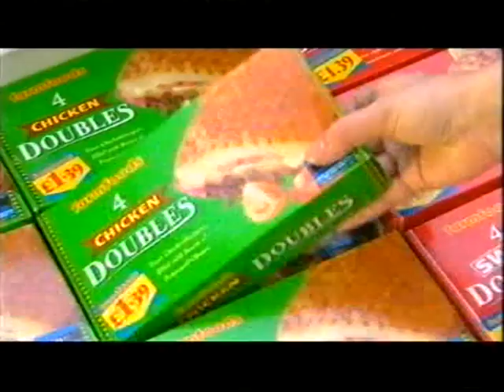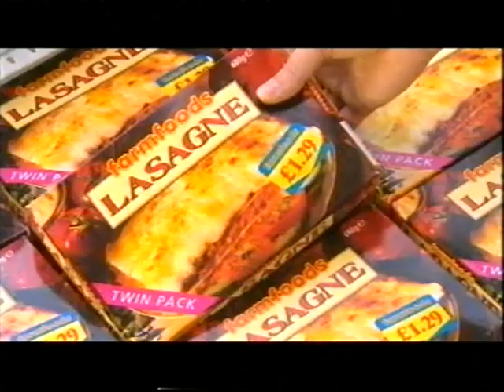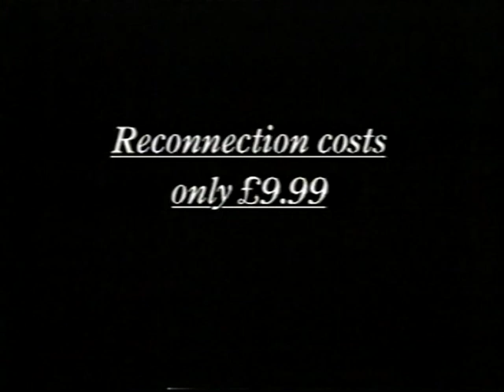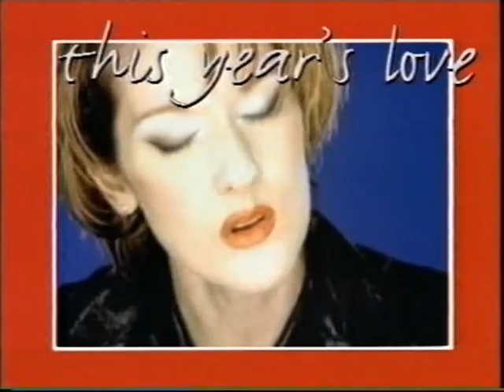Channel 4 junctions around Brookside from Thursday 28th November 1996